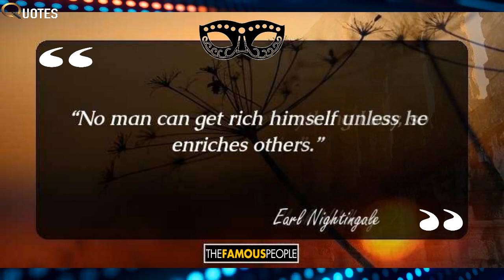19 Top Earl Nightingale Quotes That Will Empower You To Soar High